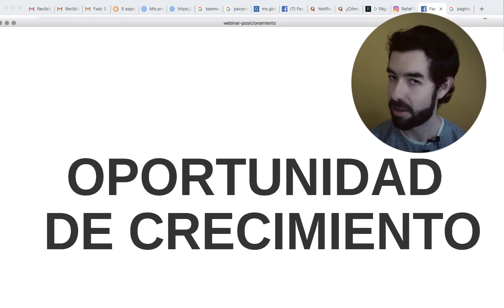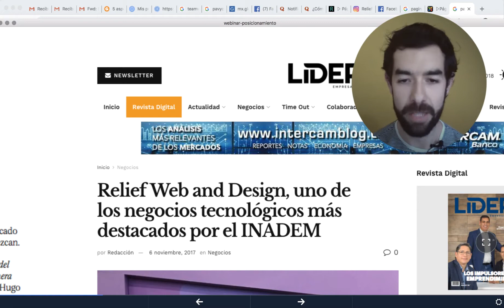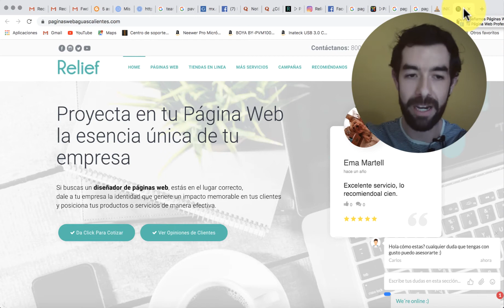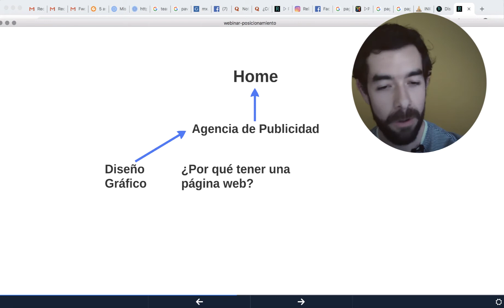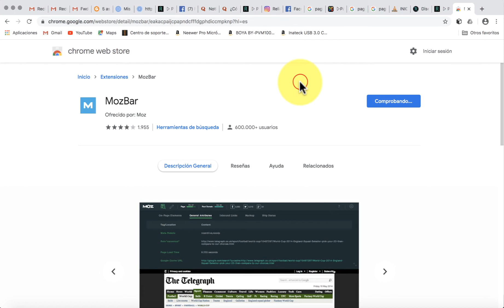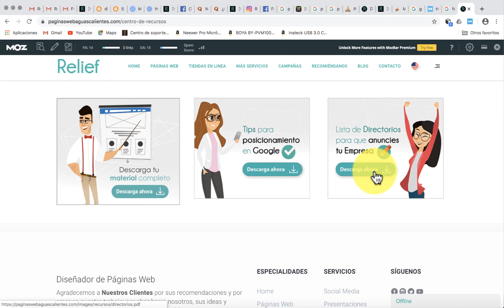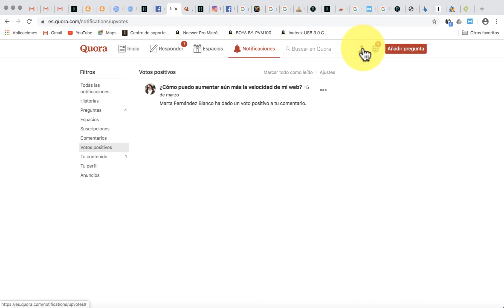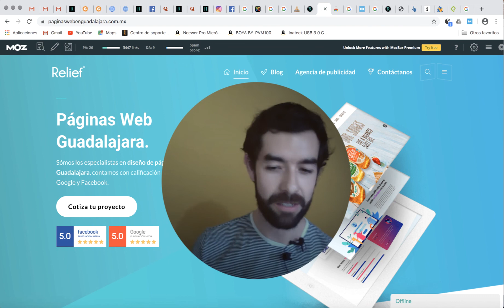Empresario ¿cómo salir de esta crisis por medio de internet? WEBINAR 2020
Empresario, apóyate en tu equipo para salir adelante de ésta crisis, en este webinar gratuito revelamos cómo estar en los primeros lugares en internet